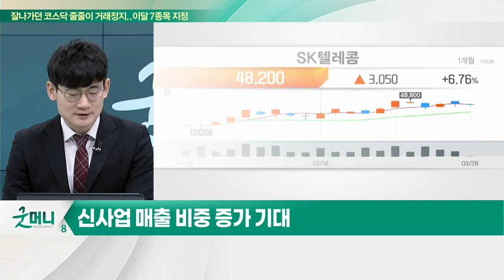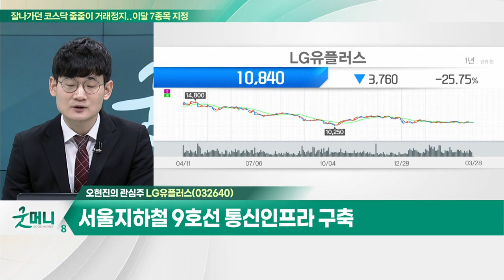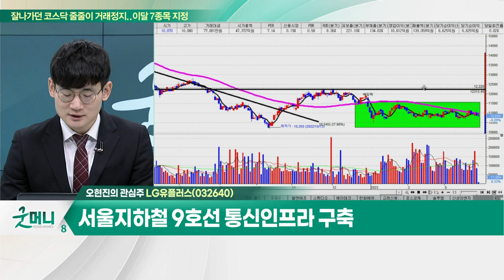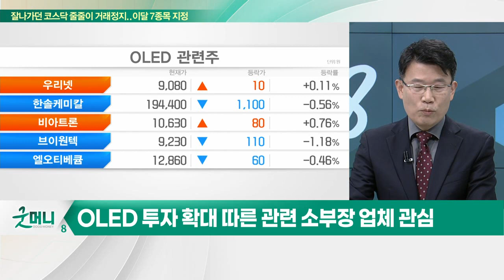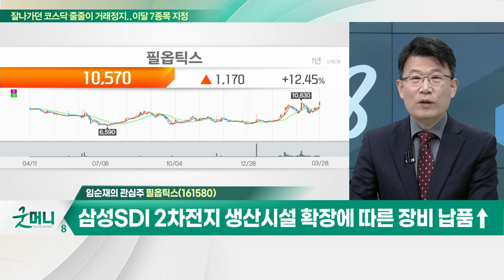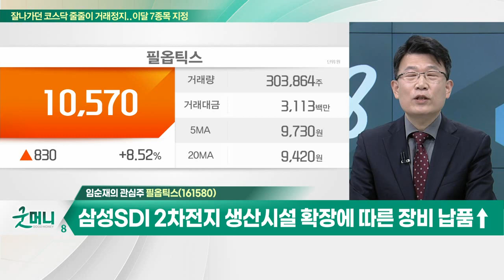LG유플러스(032640)... 매출 및 영업이익 성장 지속 / 필옵틱스(161580)... 지난해 영업이익 흑자전환_개장 관심주 (20230328)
Q. 통신주, 외국인 지분한도 상향 추진… 전망은?
Q. OELD 시장 확대… 관련주 꽃 피나?

- 매출 및 영업이익 성장 지속
- 신규 OTT 라인업 강화
- 서울 지하철 9호선 통신 인프라 구축

- OLED·2차전지·반도체 등 장비 제작
- 지난해 영업이익 흑자전환
- 삼성디스플레이 대규모 OLED 투자 수혜 기대
- 삼성SDI 2차전지 생산시설 확장에 따른 장비 납품↑